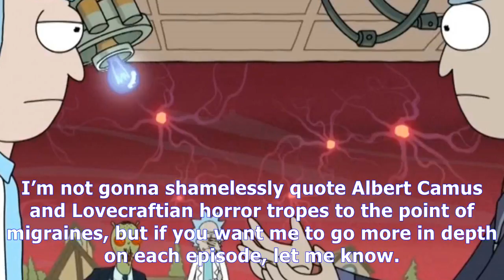‘rick and morty’ 3: our review and analysis